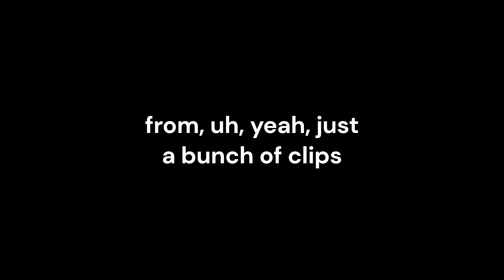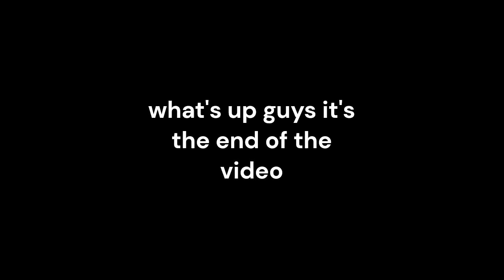combat warriors video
watch pls watch pls wahtc pls